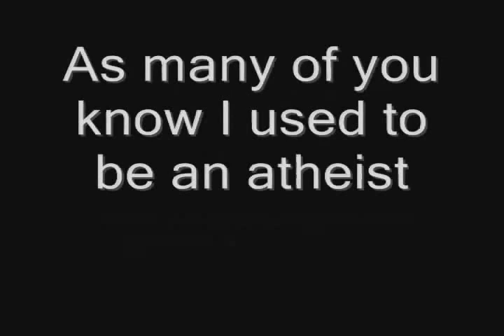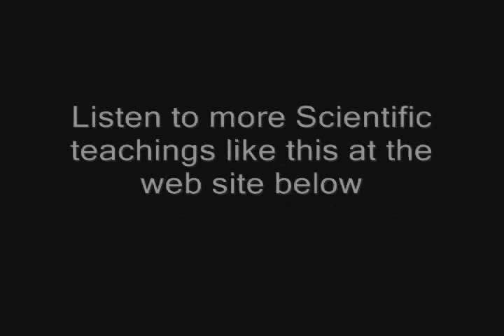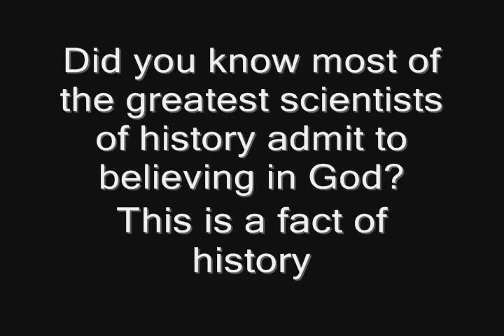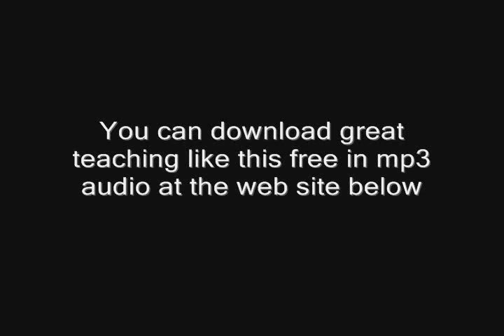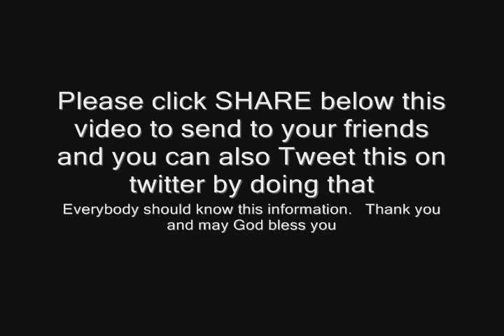How Science helped me choose Christianity and leave atheism [MIRROR]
I do not have enough blind faith to be an atheist
Famous Scientists below who agree God exists